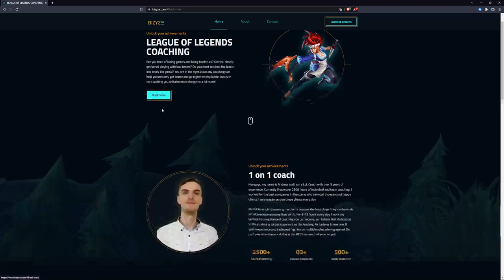Watch This Video If You TILT a Lot | Best Secret Methods to Manage Tilting